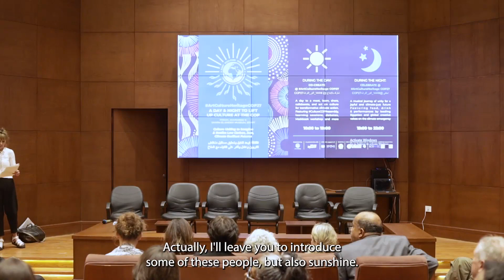"Conversation Starter: Four Perspectives on Culture as a Pillar of Climate Action"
In this panel from the ArtCultureHeritageCOP27 event held on 11 November in Sharm el-Sheikh, four cultural voices share their perspectives on the idea of culture as a pillar of climate action. The speakers are
● Farhana Yamin, Visiting Professor, University of the Arts & Culture COP Coordinator
● HRH Princess Dana Firas, President, Petra National Trust; UNESCO Goodwill Ambassador
● Sunshine Dunstan Moore, Canadian Indigenous Youth, Speaker
● Dr Ossama Abdel Meguid, Executive Director, Children's Center for Civilization and Creativity President; Chair, ICOM Egypt.

Andrew Potts, Climate Heritage Network coordinator, served as moderator.